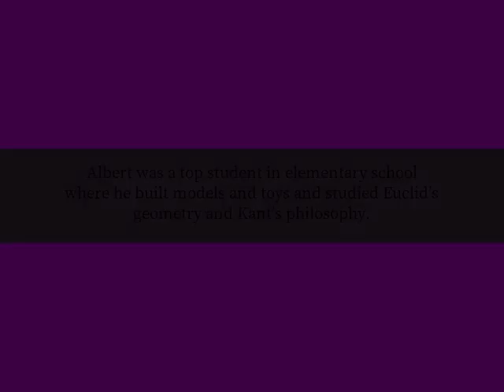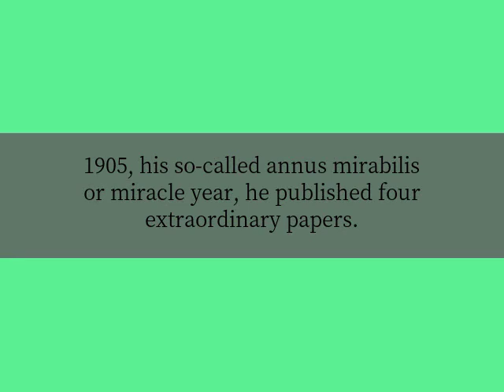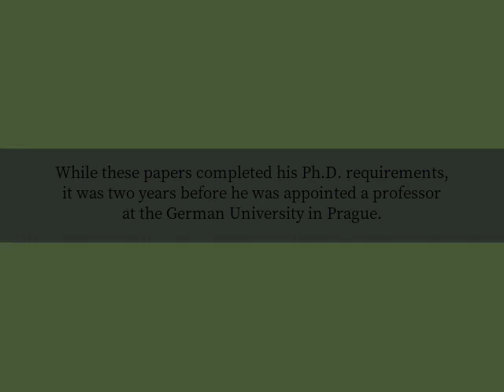Who would become the most influential scientist of the twentieth century?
On March 14, 1879, Albert Einstein was born in Ulm, Germany. No one knew that this little boy would one day grow up and change the way people viewed the laws of the universe. Albert was a top student in elementary school where he built models and toys and studied Euclid’s geometry and Kant’s philosophy. In high school, however, he hated the regimented style and rote learning. At age sixteen he left school to be with his parents in Italy. He took, but failed, the entrance exam for the Polytechnic University in Zurich. After a year of study in Aarau, Switzerland, he was admitted to the University. Four years later, 1900, he was graduated.

He spent two years searching for a job and finally became a patent clerk in Bern, Switzerland. During the next three years while working at the Patent Office he devel-
oped his ideas about electromagnetism, time and motion, and statistical physics.

Albert Einstein is most often remembered for his famous formula E = mc 2, but his Nobel Prize in physics was awarded for his explanation of the photoelectric effect.

1905, his so-called annus mirabilis or miracle year, he published four extraordinary papers. One was on the photoelectric effect, in which Einstein introduced light quanta, later called photons. The second was about Brownian motion, which helped support the idea that all matter is composed of atoms. The third was on special relativity, which revolutionized the way physicists understand both motion at very high speeds and electromagnetism. The fourth developed the famous equation E = mc2. While these papers completed his Ph.D. requirements, it was two years before he was appointed a professor at the German University in Prague.